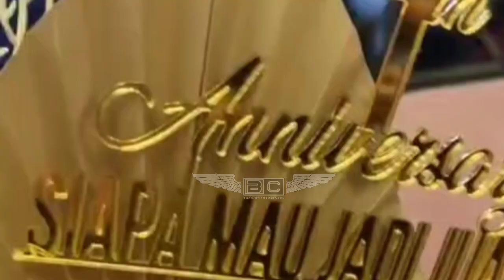terbaru, billy syahputra smjj syukuran bersama wanita ini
Billy Syahputra dan wanita cantik ini rayakan syukuran smjj bersama, acara syukuran samjj ini sangat meriah selain itu semua kru trans 7 ikut merayakan ultah yang ke1 smjj.